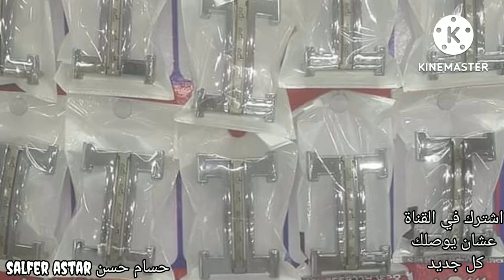اكسسوارات للرجال الاكسسوارات الرجاليه, اكسسوارات للرجال2022, اجمل اكسسوارات للرجال,اجمل الاكسسوارات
جلد طبيعي, هاند ميد, هاندميد, حزام رجالى, جلد طبيعى, حرف يدوية, طريقة عمل حزام, صناعة جلود, جلود, تعليم جلود, حزام
اكسسوارات للرجال, الاكسسوارات الرجاليه, اكسسوارات للرجال 2018, اجمل اكسسوارات للرجال, , اجمل الاكسسوارات للرجال
اكسسوارات للرجال, الاكسسوارات الرجاليه, اكسسوارات للرجال 2018, اجمل اكسسوارات للرجال, men's accessories, اجمل الاكسسوارات للرجال